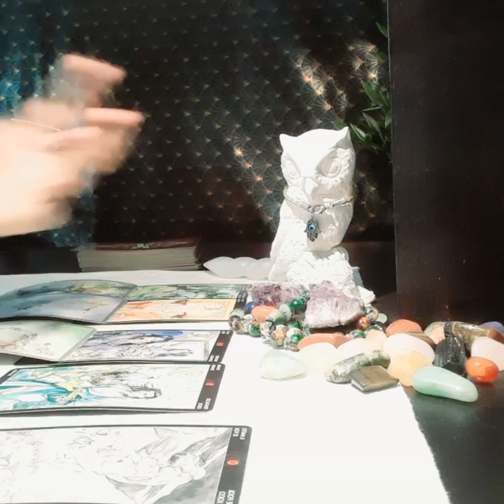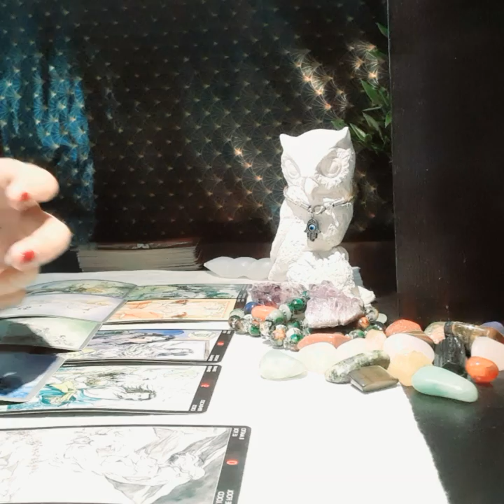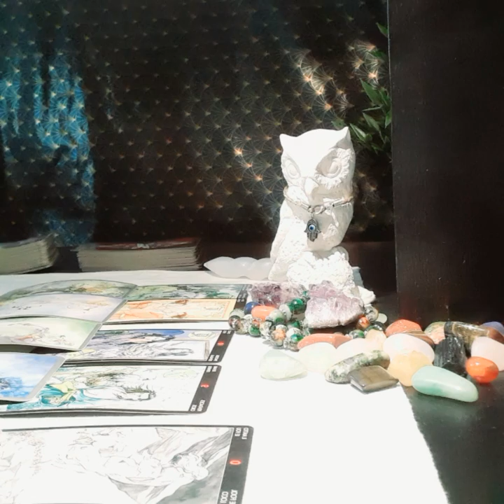GEMINI JULY 2020, YOU ARE ON THEIR MIND, WHAT ARE THEY REALLY THINKING ABOUT YOU?